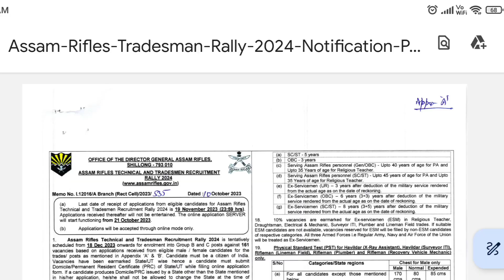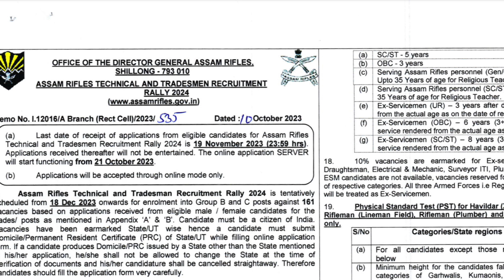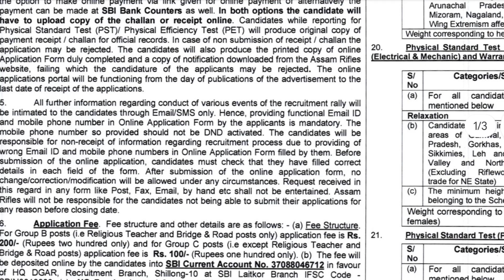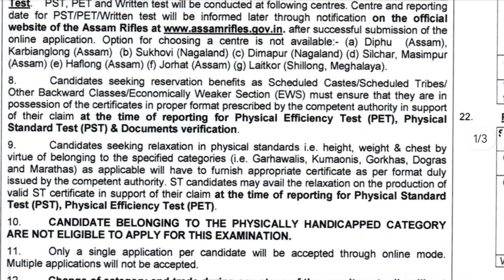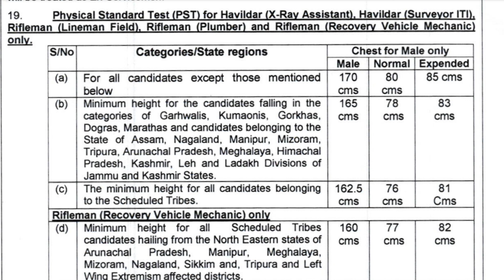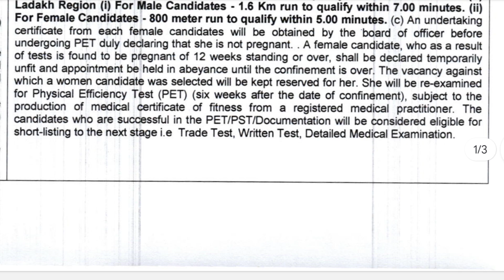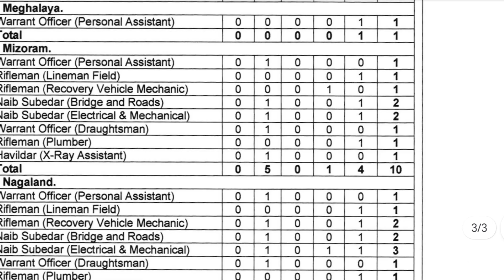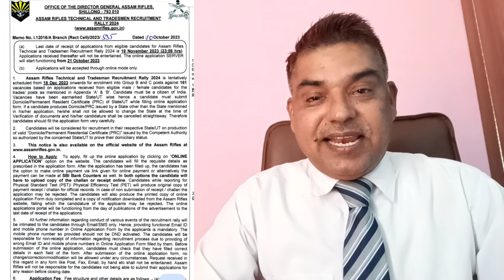ASSAM RIFLES RECRUITMENT 2024 | Online apply Last date 19 November